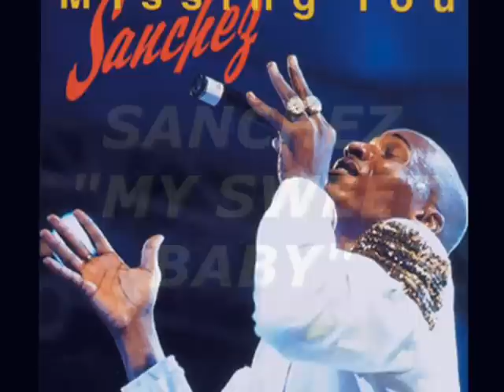SANCHEZ-"My sweet baby"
This is a very rare song to find but its a big tune (billie jean riddim)